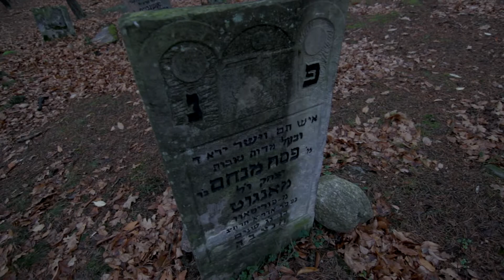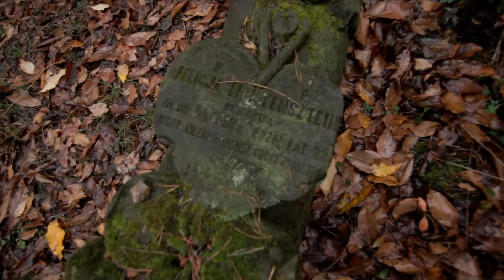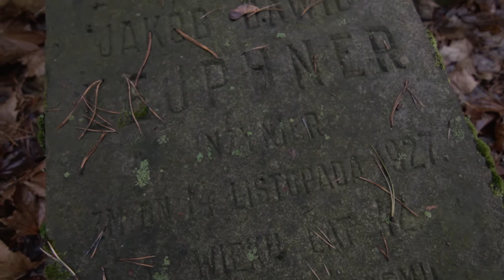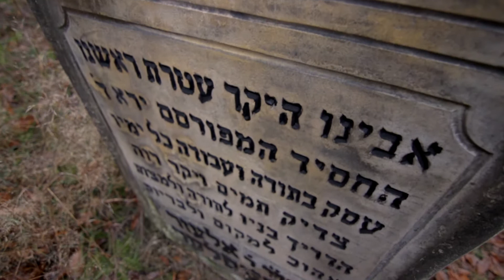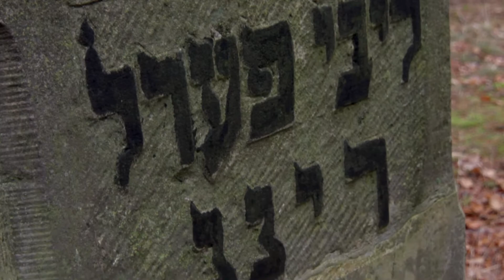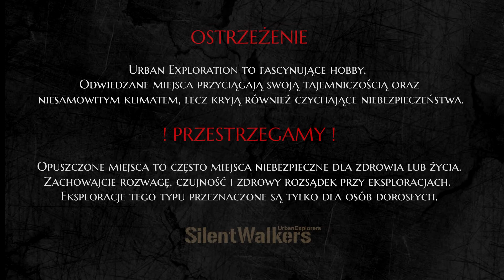Opuszczony Cmentarz Żydowski - Cienie Nekropolii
Leżący na skraju lasu z dala od skupisk ludzkich cmentarz został założony ok. 1900 roku. Do czasu II wojny światowej nekropolia rozrastała się w dość dużym tempie, służąc miejscowej ludności jako miejsce wiecznego odpoczynku.

Podczas okupacji Niemieckiej doszło do wielokrotnych dewastacji i profanacji ludzkich mogił. Powodem tego typu zachowań było poszukiwanie kosztowności które mogły być ukryte w nagrobkach.

Po okresie II wojny zaniedbany pozbawiony opieki cmentarz popadł w zapomnienie, ścieżki zostały zatarte, a wszędobylska dzika roślinność zagościła na dobre ukrywając mogiły pośród drzew.

W chwili obecnej powierzchnia cmentarza zajmuje ok. 1,7ha.
Na tym obszarze znajduje się ok. 1200 nagrobków, na których widnieją inskrypcje w języku hebrajskim, polskim, rosyjskim
czy niemieckim.

Wiele mogił zdobionych jest w płaskorzeźby które nie tylko mają znaczenie dekoracyjne, ale też symboliczne.
Charakteryzują zmarłe i pochowane w nich osoby.

Wśród lokalnej ludności krążą opowieści, które mówią o tym że część nagrobków została sprofanowana w celu poszukiwania kości które miałby by być później sprzedane jako pomoce naukowe np: studentom medycyny. Mówi się też że część
tablic nagrobkowych została rozkradziona i przerobiona
na inny użytek.

Od roku 2000 zostały zainicjowane prace porządkowe, teren cmentarza został oznaczony. Dokonano też spisu nagrobków.
Nadgryziony zębem czasu cmentarz jest najlepiej zachowaną nekropolią tego typu w okolicy.

Nic nie zostanie zapomniane...